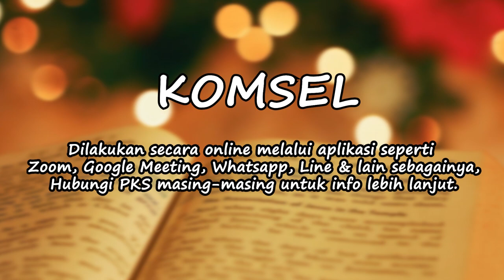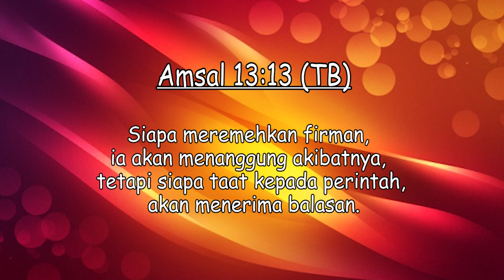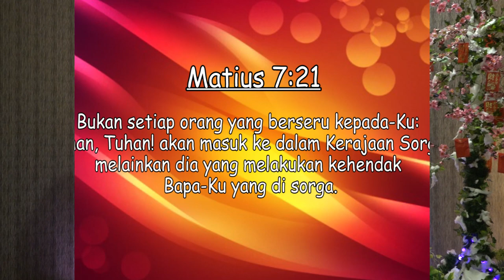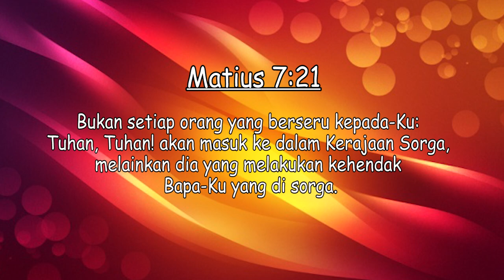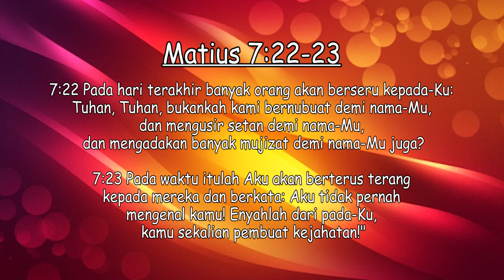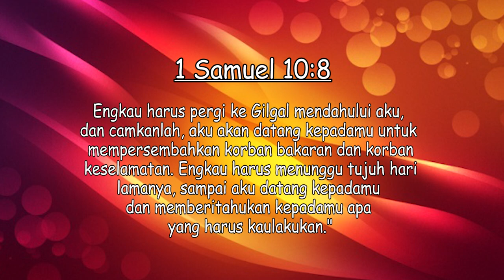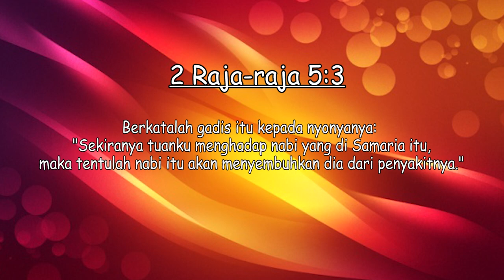Ibadah Umum Abbalove Jamblang KBC - 21 Februari 2021 (Indonesia-Khek)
Ibadah Abbalove Jamblang KBC (Online) - Minggu, 21 Februari 2021
Tema: Memiliki Budaya Warga Kerajaan Allah
Pembicara:  Bapak Lukas Winarno ( Indonesia)
Penerjemah: Ibu Erllyn Lo (Khek)